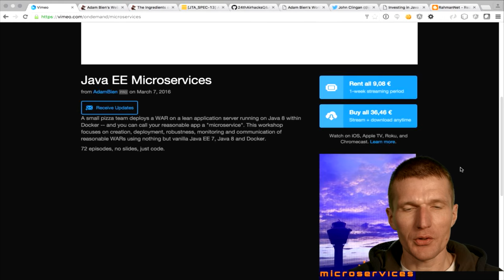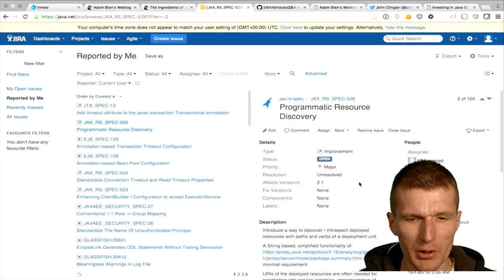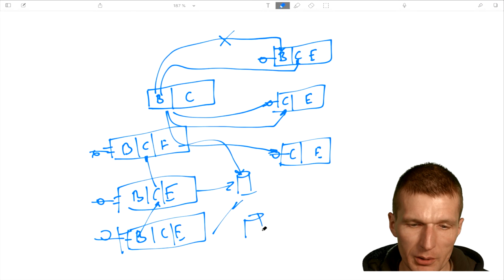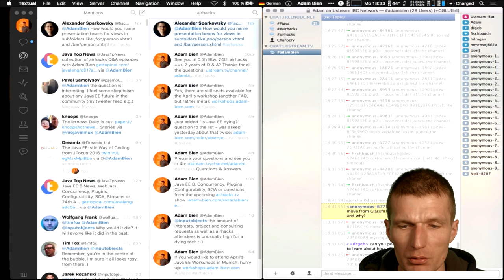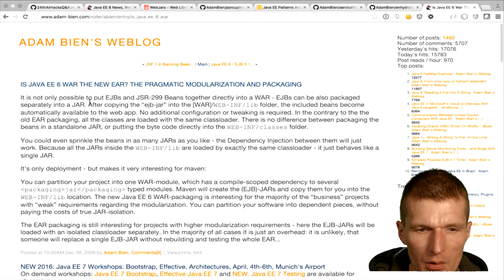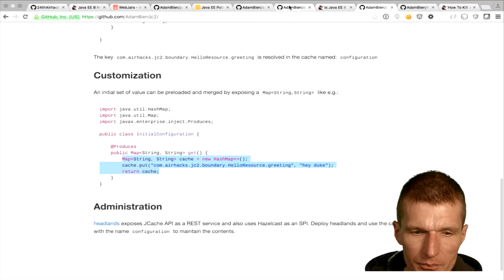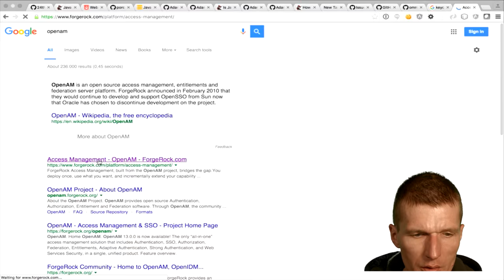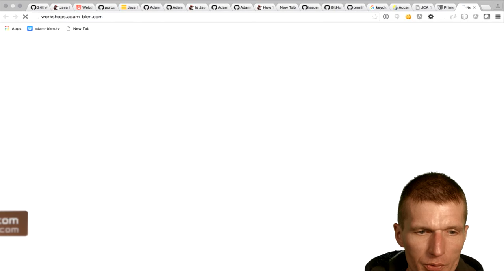24th airhacks.tv Questions and Answers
Answers for the most popular questions about Java EE, Java SE and Java FX from my blog twitter, IRC airhacks and "from the streets".

This time the following questions were answered.

...and: the Java EE Microservices workshop announced during the show is available